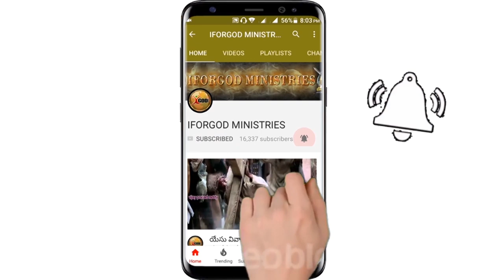తెగులు అంటే అంత భయమా? మరి దేవుడు అంటే ఎంత భయం ? | Vijay Prasad Reddy Message | 1st day Meeting